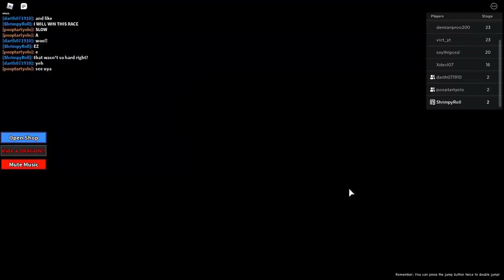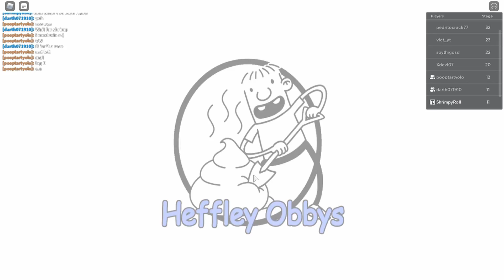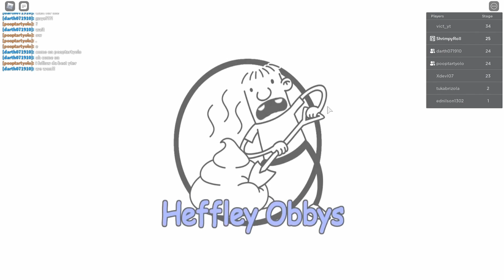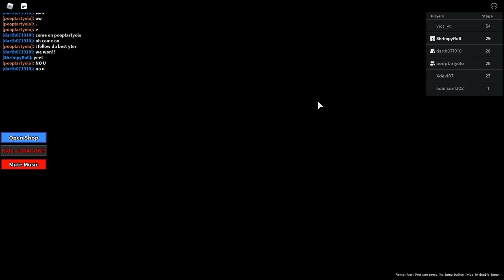Attempting the Wimpy Obby with my friends!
This is my youtube discord server